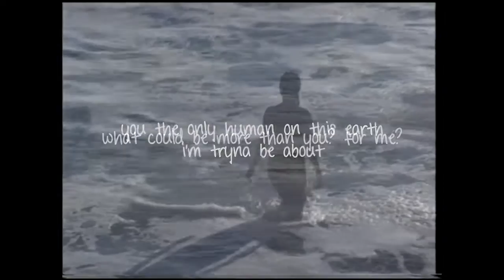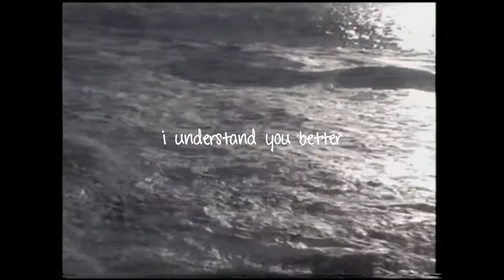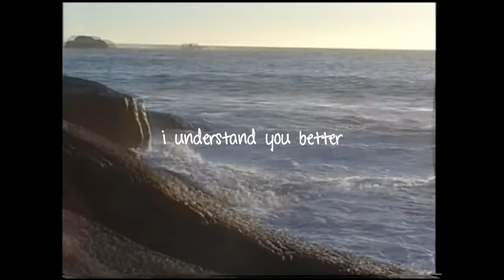nalu - teleportation ft. a past lover (lyric video)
Lyric Video Shot & Edited by: Raeez Kilshaw @unbleachedminds
Music Produced & Written by: Nalu Luvdust